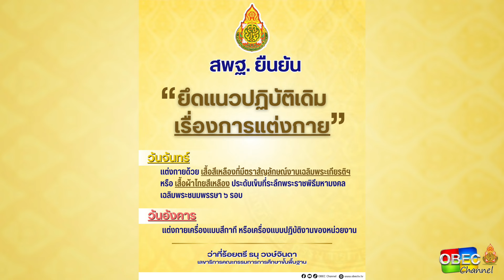แถลงข่าว สพฐ ย้ำชัด ยังไม่มีคำสั่งใหม่เรื่องการแต่งกาย